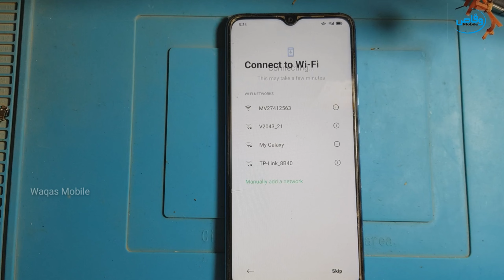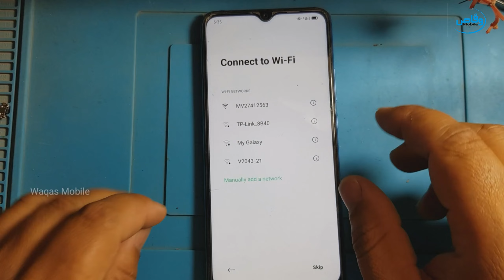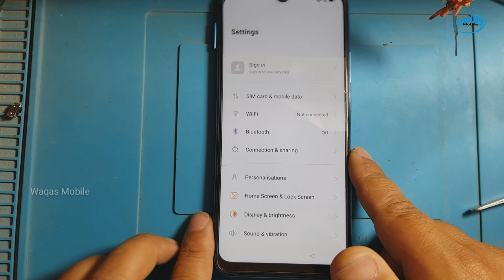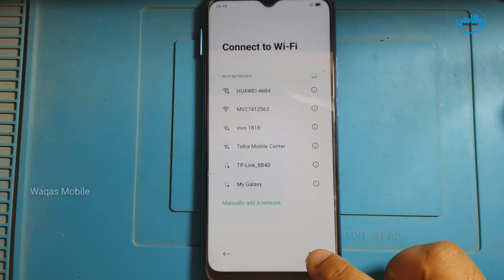All Oppo Android 11 FRP Unlock Without Pc 100% Working | Oppo A16 Google Account Bypass Waqas Mobile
100% WORKING OPPO ANDROID 11 FRP BYPASS WITHOUT PC

hi friends,
how are you hope you will be fine today i'm going to show you how to bypass Frp Google Account lock oppo Android 11 without pc
How to reset Google Account lock oppo a16
How to remove frp lock oppo Android 11
How to remove frp lock oppo Android 11 without pc
How to bypass Google account oppo a16
How to bypass Google Oppo A16 Android 11
How to bypass Frp/Google account lock oppo A54
How to bypass Frp Google Account lock oppo A53
How to bypass Frp/Google lock oppo A52
How to bypass Frp Google Account lock oppo F19 pro
How to bypass Frp Google Account lock oppo Reno 6
How to bypass Frp Google Account lock oppo Reno 7
How to bypass Frp Google Account lock oppo Reno 5
How to reset frp lock oppo Reno 5
How to bypass Frp lock oppo Android 11
How to bypass Google account lock oppo Android 11
How to bypass Frp Google Account lock oppo A56 5g
How to bypass Frp Google Account oppo a11s
How to bypass Frp Google Account lock oppo A16e
How to unlock Frp lock oppo A16 cph2269

***Best Regards
***waqas mobile teem
***Ishfaq Ahmed
***H.M Waqas
***Mr.M.Bilal